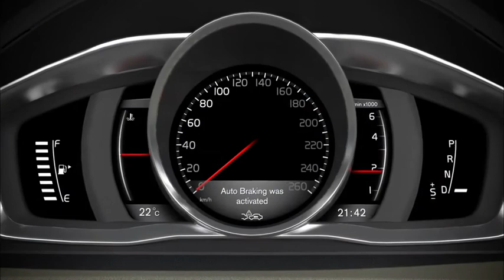Technology That Proctects- Volvo S80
City Safety and Collision Warning with full Auto Brake and Pedestrian Detection, our world-first collision avoidance technologies, help protect you and those around you, while the optional Blind Spot Information System (BLIS) warns you of any other vehicles moving into your blind spot.